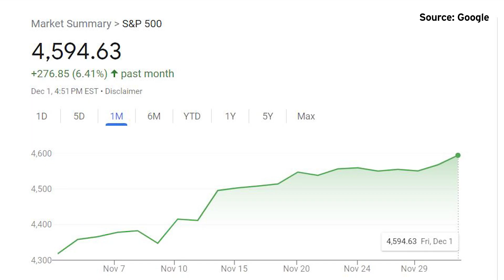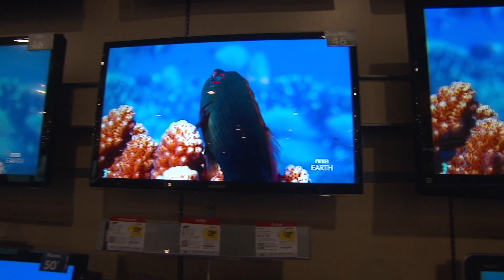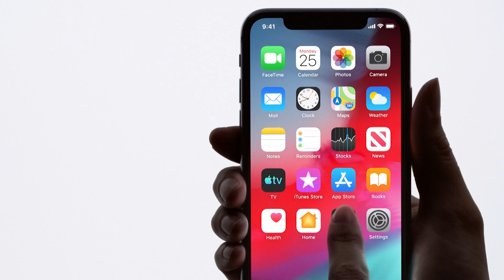Business Report: Why Wall Street is on a roll lately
The stock market just wrapped up a strong November that brought significant gains for investors. SDSU marketing professor and co-founder of BottomLine Marketing, Miro Copic, explains the reasons for the recent surge and how it might affect economic policy in the months ahead.